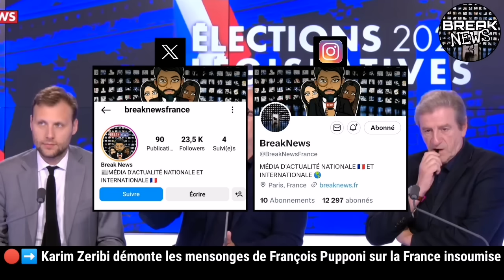🔴➡️Karim Zeribi démonte l'ancien député mythomane Pupponi sur la LFI